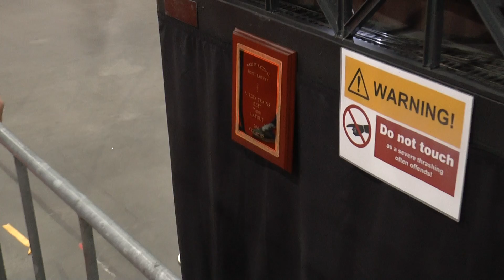Rhydwyn Fawr Staal Layout - Eurospoor 2014